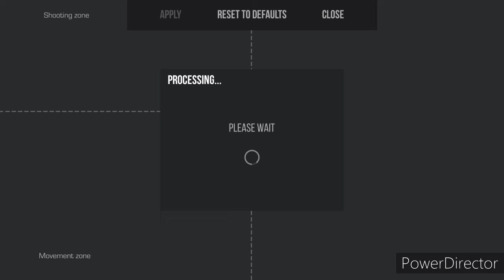Моя костомка, 💜💙💚💛❤️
Всем привет Многие просили Показать кастомку вот..-кастомка😀

   Моя чуствительность:
💫1.90
💦1.20
💨0.00

Мойте руки 👏 Не болейте Удачи всем вам!

Дальше не читать 📚📚😉
Веля...
Сайлес...
Лич...
Я:..
Джей...
Джентельмен...
Спиди террор...
Ведро Котят...
Лондон...
Люсик...
Детремент...
Обовен...
   (◕ᴗ◕✿)( ◜‿◝ )♡༼ つ ◕‿◕ ༽つ୧(﹒︠ᴗ﹒︡)୨